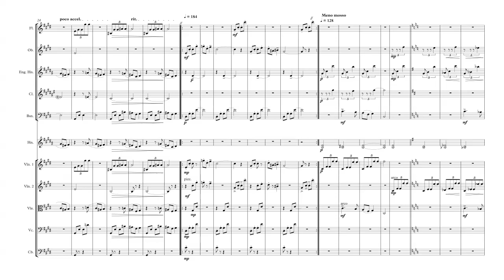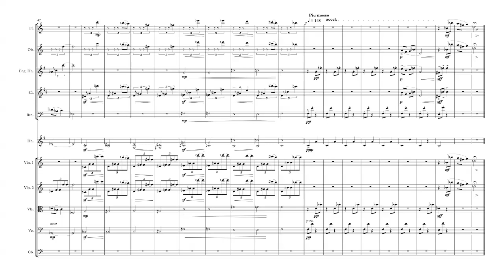Janacek On an overgrown path: They chattered like swallows